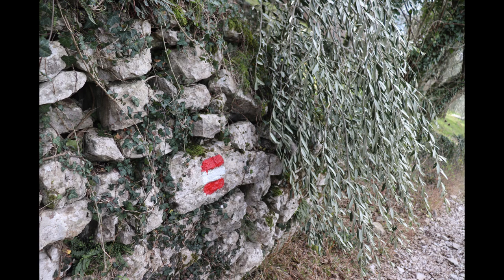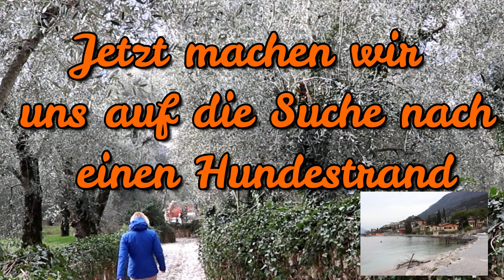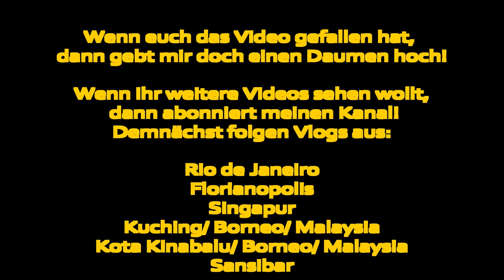Wanderung Malcesine durch Olivenheine, Badebuchten Gardasee, Italien Weltreise Vlog 4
Nachdem es auf dem Monte Baldo wegen des tiefen Schnee's nicht möglich war zu wandern.

In Planung ist dieses Jahr noch Südamerika, Südostasien und Afrika zu bereisen. Im April geht es los mit Brasilien.